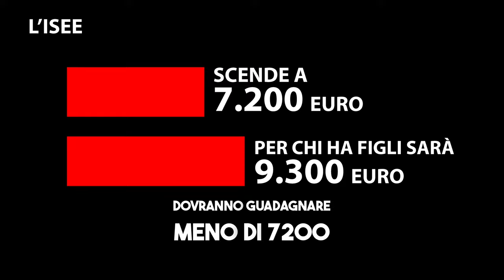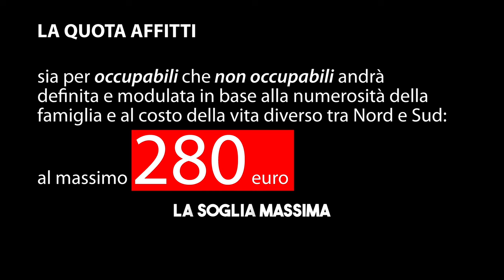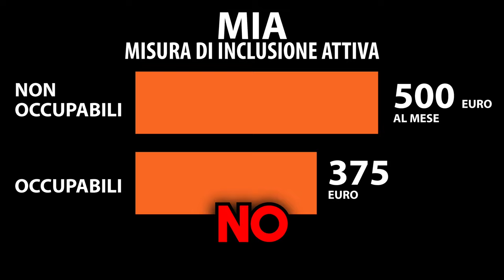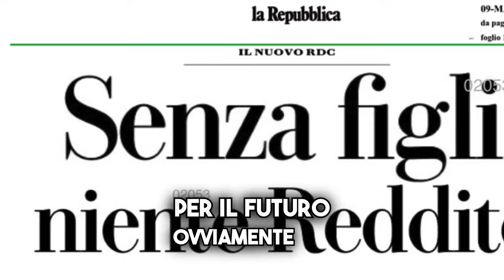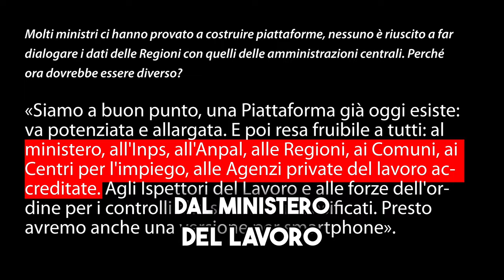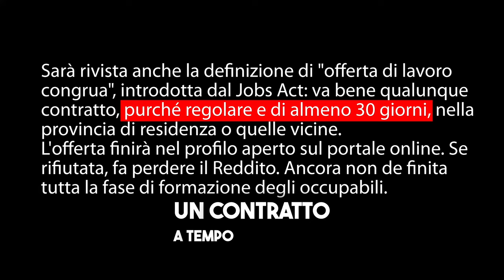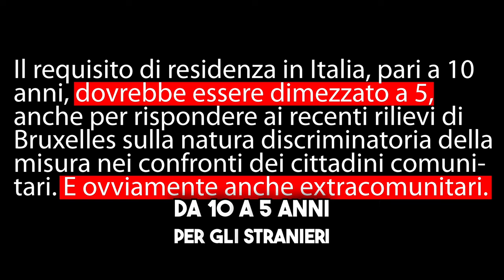Cos'è MIA, la misura della Meloni che farà esplodere la povertà in Italia.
Meno soldi, per meno tempo, a meno persone. Ormai è questo lo slogan che descrive meglio il nuovo reddito di cittadinanza targato Meloni.
I dettagli della misura che sono trapelati, sono agghiaccianti.

Sta per esplodere una bomba sociale senza precendenti.
Invito tutti a vedere questo video per informarsi e avviare doverose proteste pacifiche: è l’unico strumento che ci è rimasto per provare a cambiare le cose.